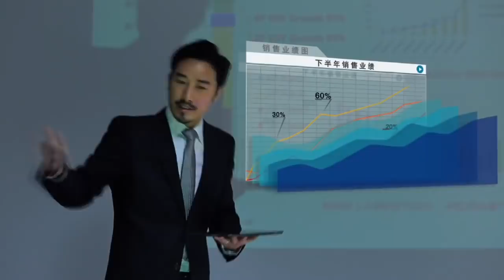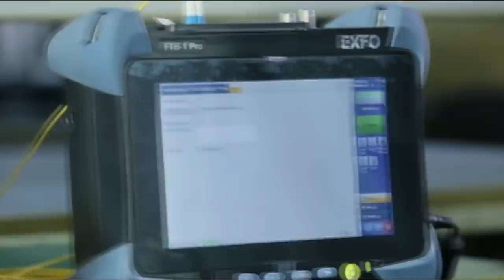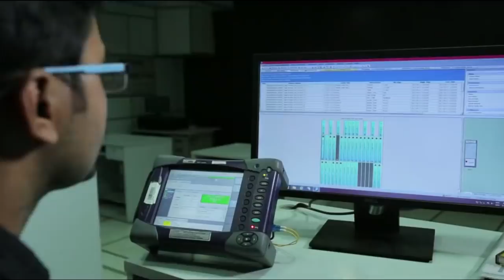INDIA'S 1 Million Kilometre Fibre Optic Network || Bharat Net || भारत नेट परियोजना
BharatNet is a flagship mission implemented by Bharat Broadband Network Ltd. (BBNL).
It is a Special Purpose Vehicle (SPV) set up by the Government of India under the Companies Act, 1956 with an authorized capital of Rs 1000 crore.
Initially, it was under the Ministry of Communications and Information Technology, which was bifurcated into the Ministry of Communications and the Ministry of Electronics and Information Technology in July 2016.
Currently, it is being implemented by the Department of Telecommunication under the Ministry of Communications.
National Optical Fibre Network (NOFN) was launched in October 2011 and was renamed as Bharat Net Project in 2015.
National Optical Fibre Network:
It was envisaged as an information superhighway through the creation of a robust middle-mile infrastructure for reaching broadband connectivity to Gram Panchayats.
The Ministry of Communications has launched the National Broadband Mission that will facilitate universal and equitable access to broadband services across the country, especially in rural and remote areas.
Aim:
To facilitate the delivery of e-governance, e-health, e-education, e-banking, Internet and other services to rural India.
To connect all the 2,50,000 Gram panchayats in the country and provide 100 Mbps connectivity to all gram panchayats.
To achieve this, the existing unused fibres (dark fibre) of public sector undertakings (PSUs) (BSNL, Railtel and Power Grid) were utilised and incremental fibre was laid to connect to Gram Panchayats wherever necessary.
Non-discriminatory access to the NOFN was provided to all the service providers like Telecom Service Providers (TSPs), Cable TV operators and content providers to launch various services in rural areas.
The entire project is being funded by the Universal Service Obligation Fund (USOF), which was set up for improving telecom services in rural and remote areas of the country.
Implementation:
The project is a Centre-State collaborative project, with the states contributing free Rights of Way for establishing the Optical Fibre Network.
The three-phase implementation of the BharatNet project is as follows:
First Phase: Provide one lakh gram panchayats with broadband connectivity by laying underground optic fibre cable (OFC) lines by December 2017.
Second Phase: Provide connectivity to all the gram panchayats in the country using an optimal mix of underground fibre, fibre over power lines, radio and satellite media. It is to be completed by March 2019.
Third Phase: From 2019 to 2023, a state-of-the-art, future-proof network, including fibre between districts and blocks, with ring topology to provide redundancy would be created.
The participation of states became important in the second phase which involved laying of OFC over electricity poles. This was a new element of the BharatNet strategy as the mode of connectivity by aerial OFC has several advantages, including lower cost, speedier implementation, easy maintenance and utilization of existing power line infrastructure.
Dark fibre

It is an unused optical fibre that has been laid but is not currently being used in fibre-optic communications. Since fibre-optic cable transmits information in the form of light pulses, a ‘dark’ cable refers to one through which light pulses are not being transmitted.
Companies lay extra optical fibres in order to avoid cost repetition when more bandwidth is needed.
It is also known as unlit fibre.